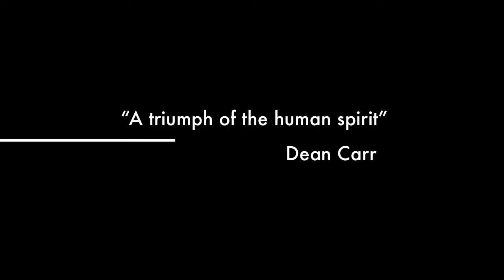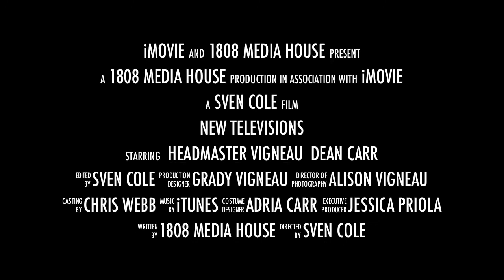New Televisions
Over the holiday break the Bridgton Academy Board of Trustees donated flatscreen televisions to each of the student lounges in the dorms.  When the students returned they were pretty excited with the upgrade. Just in time for the AFC and NFC championship games. One of which saw Victor Cruz '05 punch his ticket to his first Super Bowl.